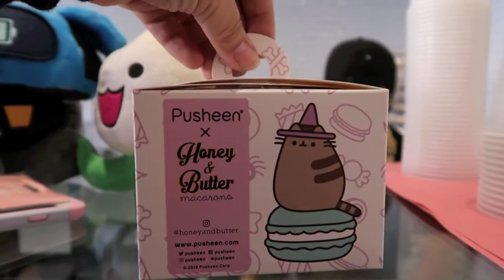Honey and Butter x Pusheen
Just a quick peek at our visit to Honey and Butter for the Pusheen Halloween collab!